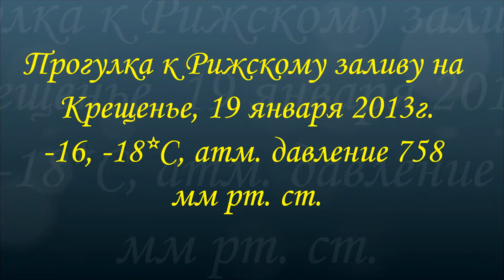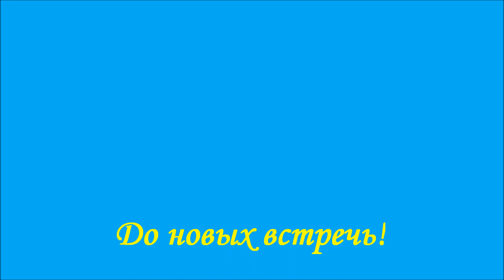19 января 2013г. - один из редких солнечных дней.(ч.1)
С октября 2012г. было очень мало солнечных дней здесь, на юрмалском побережье Рижского залива.Их буквально единицы, да и то солнышко показывалось далеко не на полный день, а чаще лишь изредка проглядывало сквозь сплошную, реже сквозь переменную облачность...
Сегодня с утра было -18*С, сейчас, к 15:30час., возможно -14 или -16*С, но без перчаток манипулировать при фото или видео съёмке затруднительно - холодно же!